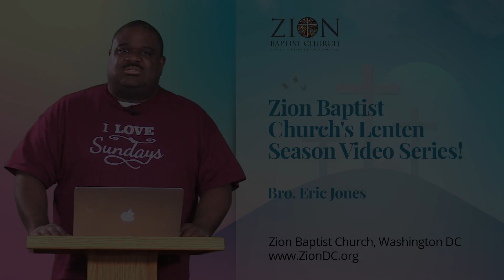Day 36 | Lenten Season Video Series | March 29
Zion Baptist Church NWDC Online
Pastor Rev. Dr. Keith W. Byrd Sr.
4850 Blagden Ave NW
Washington DC, 20011